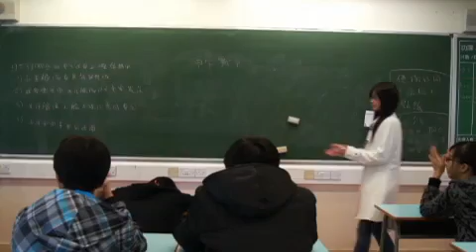生命待續 患癌不是大結局入圍短片 - 約定 吳卓軒 關穎楠 朱儷兒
約定 - 生命待續 患癌不是大結局入圍短片 (初級組)

製作人:

吳卓軒 關穎楠 朱儷兒

短片簡介:
短片女主角恩恩患上癌症，留院期間得到家屬和朋友支持變得樂觀助人。出院後在課室作分享，
並吸引男主角小明的注意；小明回家途中遇見恩恩，兩人成為朋友。男主角逐漸放下自我封閉的性格，變得開朗。